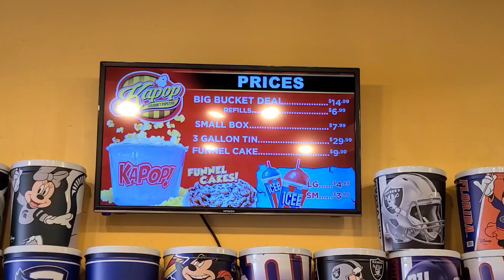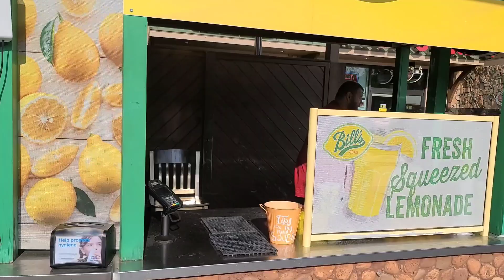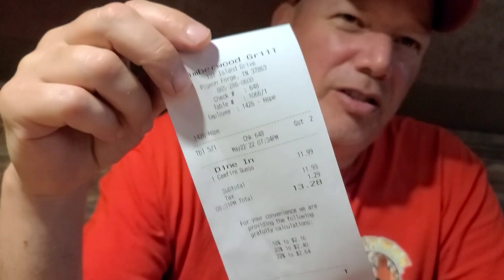Our Walk To The Island From Hotel - Pigeon Forge Tn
This is a video we made from footage we were going to use in the Valley Forge Inn video. It would have made it to long so we decided to just bring it out like this. Enjoy